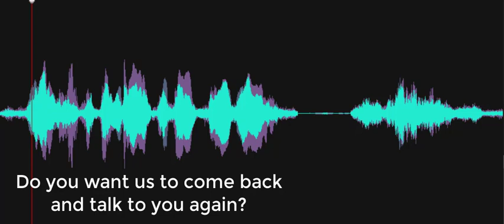Do you want us to come back and talk to you again?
Spirit box response to the Investigator's question, "Do you want us to come back and talk to you again?" One snarky voice responds, "Who'd wanna?" Definitely drop-in spirits activity!  Recorded on November 22, 2022, at the Delaware Agricultural Museum, Silver Lake Mill, Dover, Delaware.